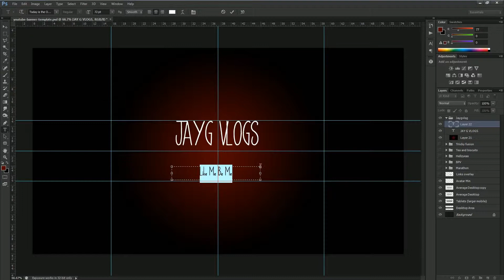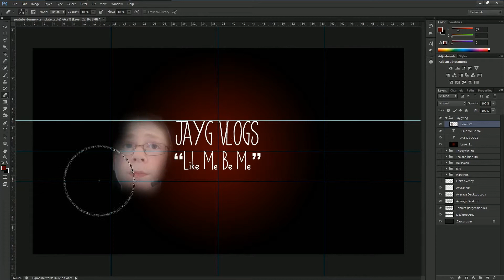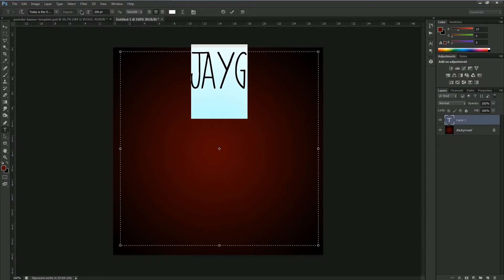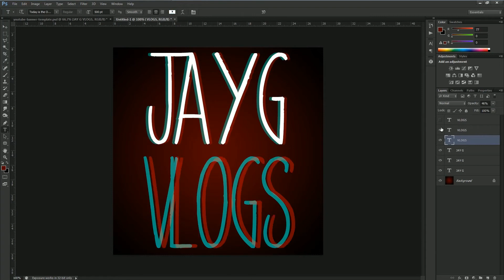YouTube Banner design: JAYGVLOGS 4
This is the banner I did for jaygvlogs, why not go and check him out?

Get Connected!